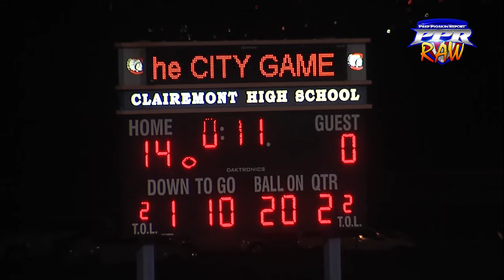Week 2 RAW: Clairemont 14, Francis Parker 7